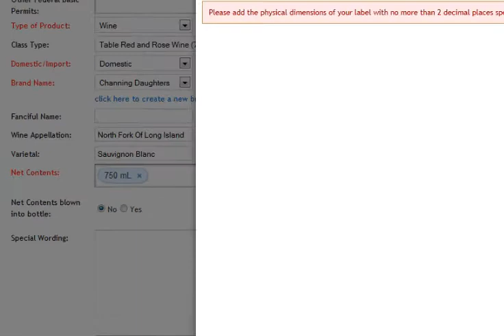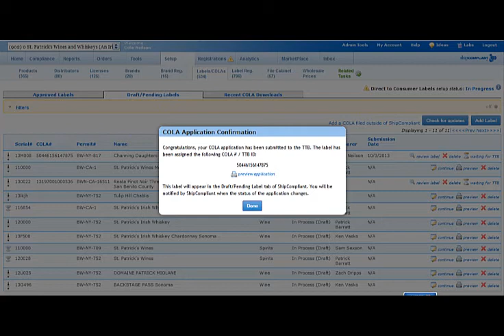Prepare and submit COLA applications outside of the TTB's website (ttbonline.gov)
ShipCompliant presents a tool called COLAwesome, which enables beverage suppliers to easily prepare COLA applications outside of ttbonline.gov, save drafts of applications and one-click submit for approval to the TTB.